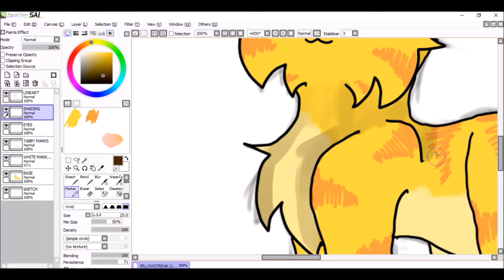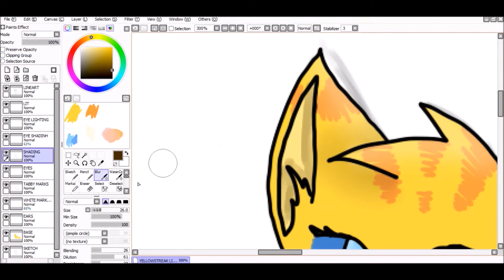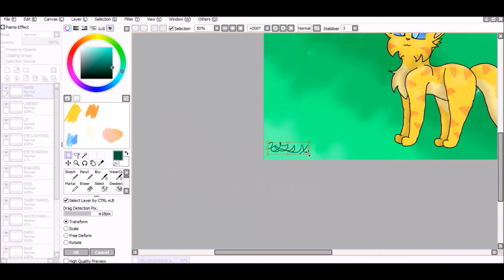Yellowstreak | My friend's OC | Warriors | xgoldenskyx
I drew this for my irl friend. If ur watching, hope ya like this friend!!

Uploading this at 5:02am... I'm tired af. I'm uploading this and going to bed.

Time Taken: around 2 hrs